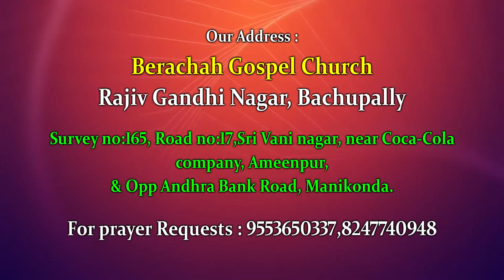Bro.M Samuel Garu || Berachah Gospel Church || Hyderabad